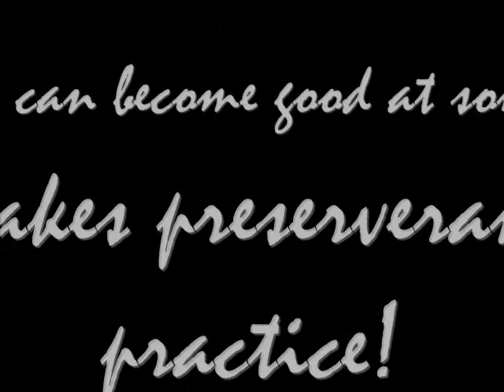My Makeup Journey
My makeup journey. Just sharing some inspiration. If you practice and practice and practice, lol, you can be as good as you want to be! I barely wore makeup before sept 09. If I did, it was maybe eyeliner and every once in a while I would  experiment with colors. Now, it's my biggest hobby, and may become more after a while.